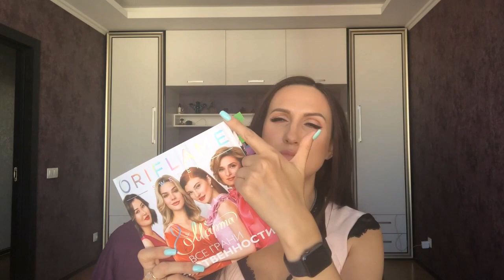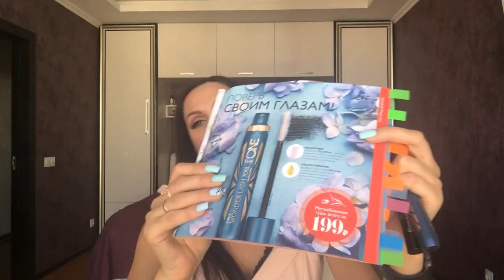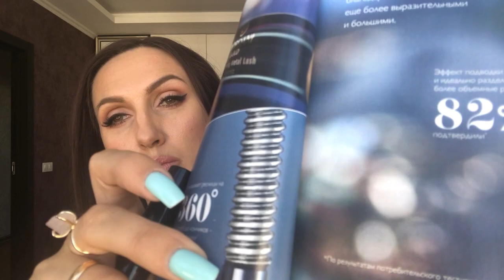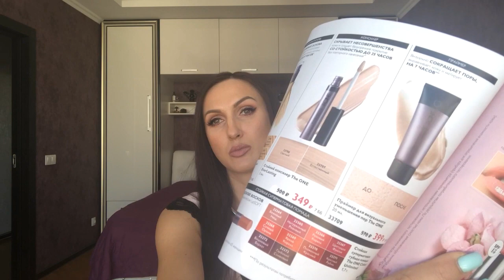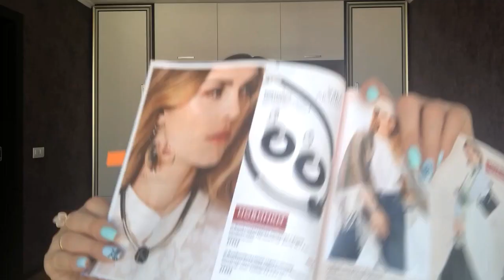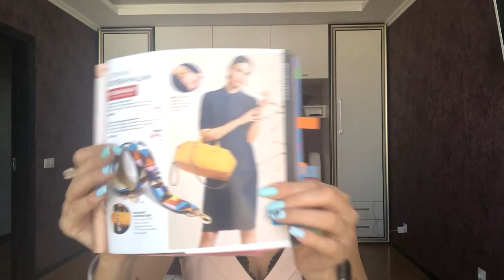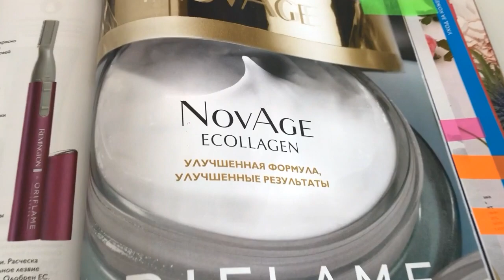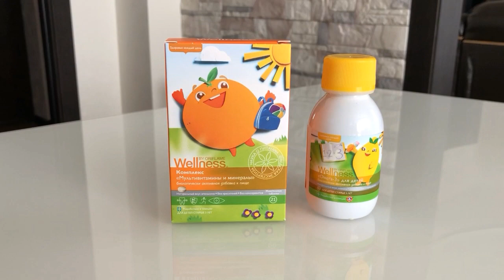Обзор заказа по 3 каталогу 2019 Орифлэйм. Новинки 4 каталога.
По вашим просьбам записываю подробное долгое видео...
Чтоб сразу охватить все любимцы каталога и фишки применения.

✅  Месяц использования самой инновационной и мега крутой серии NovAge Ecollagen Wrinkle Power
✅  Свотчи новых помад с эффектом сияния The ONE Power Shine HD 35467
✅ Свотчи самых любимых нюдовых помад в Орифлэйм
✅ Туалетная вода Dare To Shine [Дэа Ту Шайн] 34484
✅ Что подарить на 8 Марта? Ищите бюджетный вариант для знакомых?
✅ Реально ли делает подводку новая " Тушь с эффектом подводки Giordani Gold 35260"?
✅  Любимый тональный крем в Орифлэйм. Какой продукт мгновенно уберет вам 5 лет?
✅  Какой продукт из декоративной косметики никогда не выйдет из тренда и будет всегда хитом для макияжа?
✅  Новые весенние аксессуары, которые купила потому, что увидела их в реале.
✅ Стоит ли брать новые Румяна в шариках  с холодным подтоном GG–Весенняя Роза.
✅ Отличается ли бесцеллер от новинки Пенки для умывания против пигментации Optimals Even Out ? Какое мое любимое очищающее средство в Орифлэйм.
✅ Лучшие продукты по максимальным акциям

Продукты в заказе
37320    Кольцо с розовым кварцем
Цена: 399,00
35260    Тушь с эффектом подводки Giordani Gold
Цена: 375,00
37325    Повязка-ободок с листиками
Цена: 359,00
37326    Набор металлических браслетов
Цена: 559,00
37333    Комбинированное ожерелье с узлом
Цена: 559,00   !
527091    Подарочный пакет с ручками
Цена: 39,00
128132    Набор «Нежный букет»
Цена: 111,00
35462    Пенка для умывания против пигментации Optimals Even Out

37694    Сумка в стиле боулинг
Цена: 760,00
29695    Суп «Нэчурал Баланс». Спаржа
Цена: 2 120,00
27996    Комплекс «Мультивитамины и минералы» для детей
Цена: 656,00
29696    Вэлнэс Пэк для женщин
Цена: 2 080,00
29697    Вэлнэс Пэк для мужчин